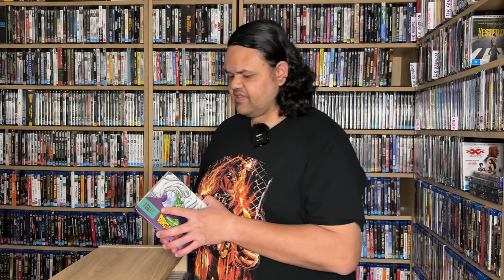The Dangers of Digital vs Physical Media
The dangers of going digital may not seem obvious, but there are some real concerns